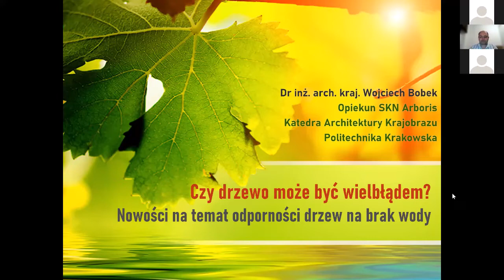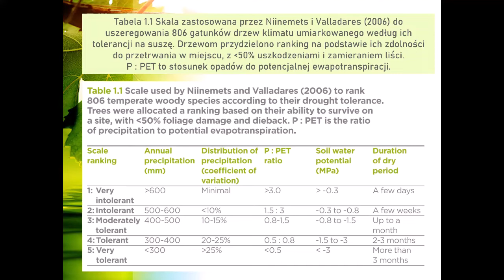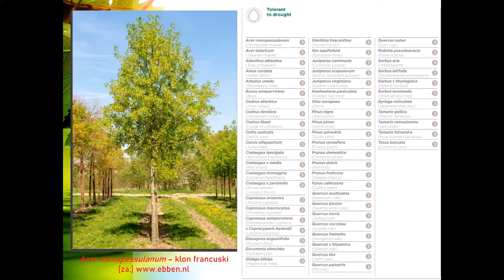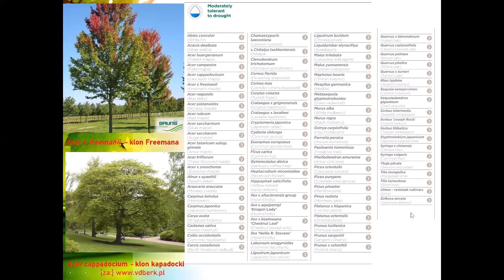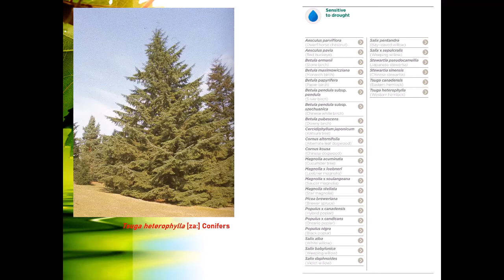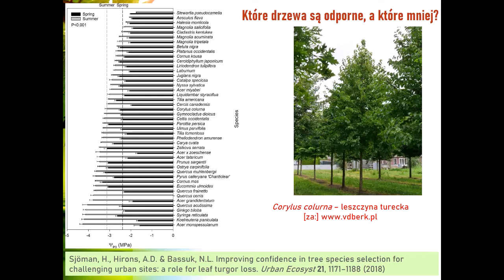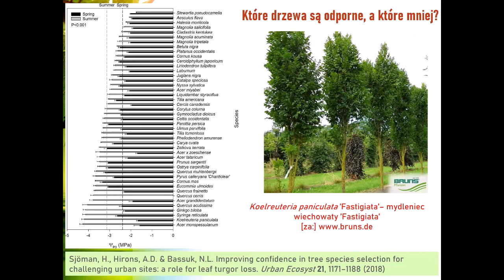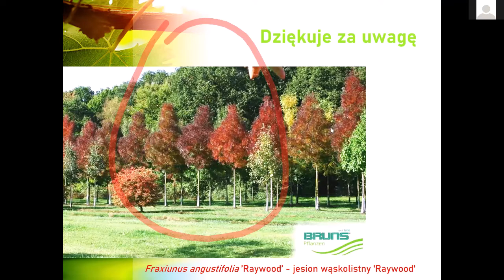SKN ARBORIS - Czy drzewo może być wielbłądem? Nowości na temat odporności drzew na brak wody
Wykład "Czy drzewo może być wielbłądem? Nowości na temat odporności drzew na brak wody" poprowadzony przez dr inż. arch. kraj. Wojciecha Bobka, opiekuna SKN Arboris

Katedra Architektury Krajobrazu
Politechnika Krakowska im. Tadeusza Kościuszki w Krakowie
Kraków, październik 2022